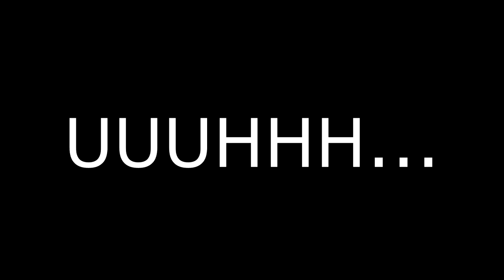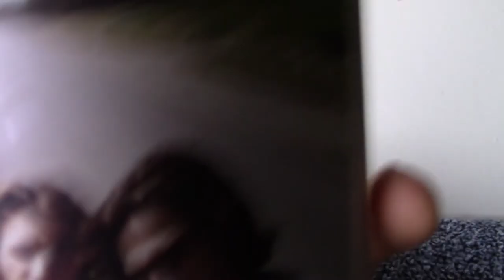Bald Villain Reviews: Two-Lane Blacktop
It's National Neckbeard Week. Celebrate.

Two-Lane Blacktop is one of the finest offerings of the early seventies, a slice of existential angst released just before the studios began to take back control from filmmakers. It's in the same vein as Easy Rider, but more focused, more intense. Forrest Gabitsch - who desperately needs a shave here, so have fun in the comments below - reviews Monte Hellman's masterpiece.

If you like what you see here, check out my eBay store. I have comics, movies, wrestling, rock and roll merchandise, and a lot more. Your purchases help keep this channel running, so check it out!

Check out some of my music at my other YouTube channel.

You can hear even more at my Soundcloud.